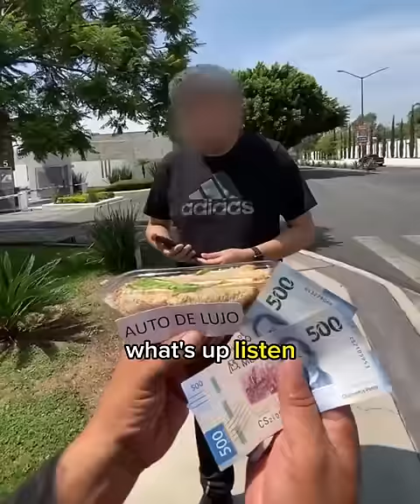Rich man gifts luxury car to a man with a heart of gold 😭 His story made us all cry